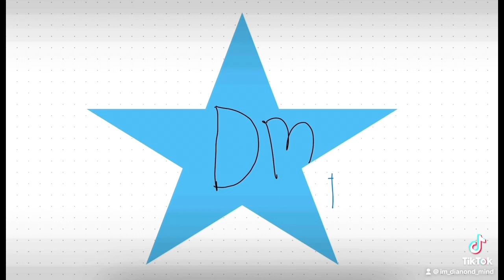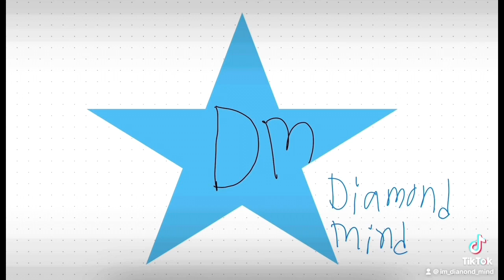Going to a huge event vlog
I had a really good time sorry I couldn’t vlog me and my friends playing volleyball and competing with other groups.